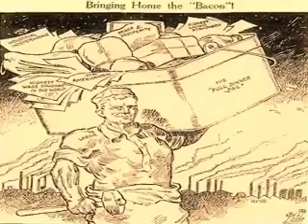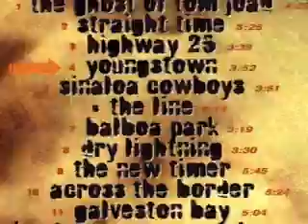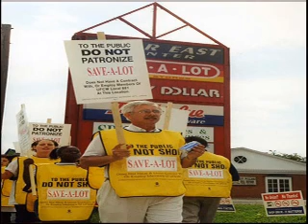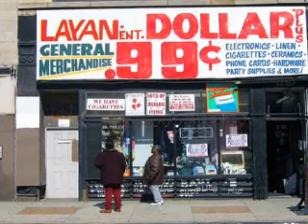Youngstown on BBC World Service- 10/28/08 (Pt. 1 of 2)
Tuesday, 28 October 2008:

"Business Daily today comes from Young's Town [sic] in Ohio, the steel town that once made the cannonballs that the Union side used to win the American civil war as Bruce Springsteen points out in a marvellous song.

Now the town's flattened and rusting but is there hope? Hear the voices of Young's town with some help from Bruce Springsteen."